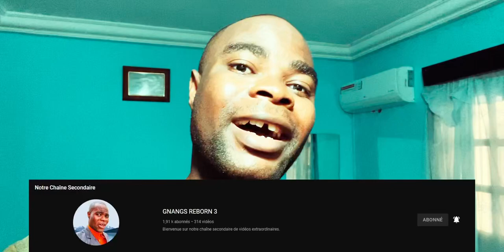Plus vous aider les sorciers, plus vous les donner la force de vous combattre